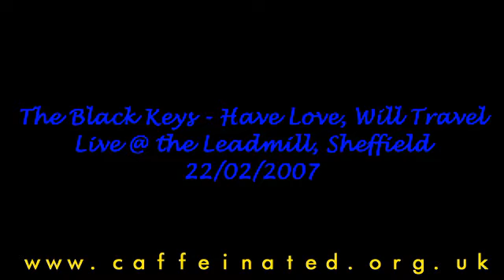Black Keys - have love will travel - Sheffield Leadmill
The Black Keys, live at the Leadmill, Sheffield, 22/02/2007.

A blinding set - played to a capacity crowd who seriously got into the music. This was their "final" song, though they returned shortly after for the encore!

I was standing at the back-left, wedged in behind the capacity crowd, in the bar's doorway, and managed to keep the camera vaguely stable while holding it 8ft up in the air...